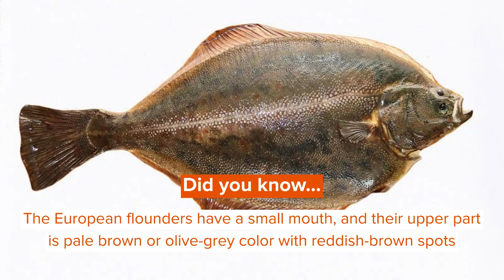Fin-Tastic Facts About European Flounder For Kids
The European flounder (Platichthys flesus) is native flatfish of European coastal waters. They are of the family Pleuronectidae. These fish are bottom dwellers. For several distantly related species, the name flounder is used. All these species are in the same suborder Pleuronectoidei and four families. These fish are considered a valuable food source, and also one of the most delicious dish species is the European halibut.